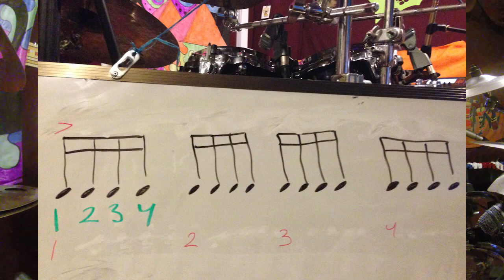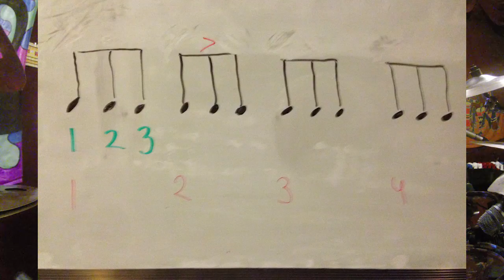Как заниматься с метрономом ( несколько вариантов) часть 1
Несколько сбособов работы с метрономом. Для улучшения чувства времени,что бы не зависить от метронома.
Сделаем это ИГРОЙ с метрономом,а не занятием.

Хасан Мацаев
Hasan Matsayev
hasbeat